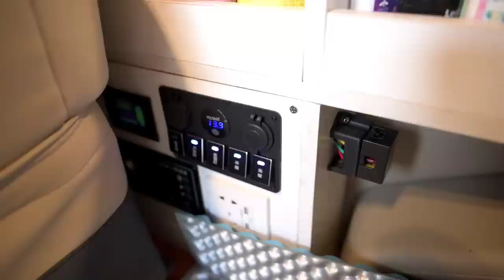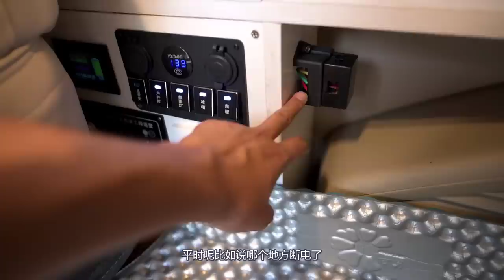把二手面包车改成旅居车，小伙和两只狗一起睡车里，感觉比房车更香【小白的奇幻旅行】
带上🐶金毛安妮，马犬波妞，开着床车大黑，来一场疯狂的人文苦旅